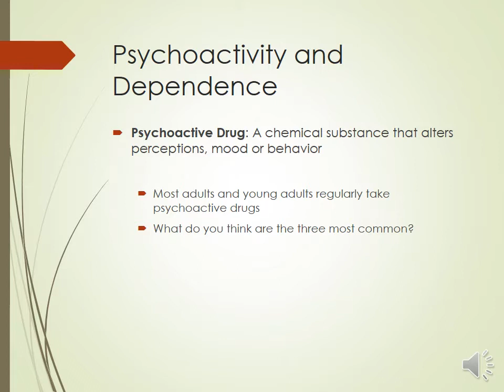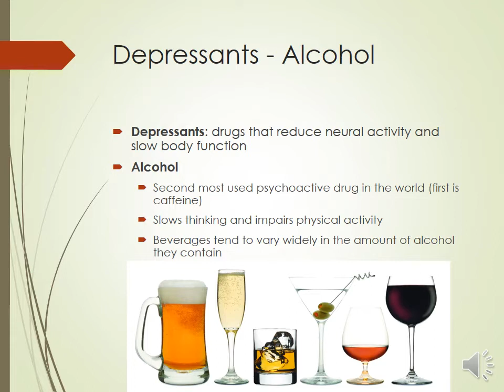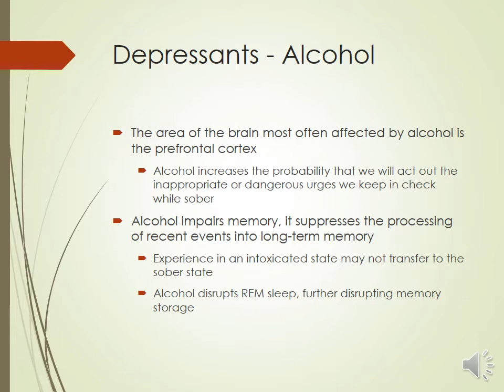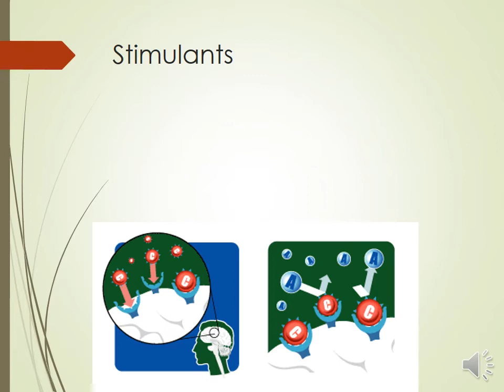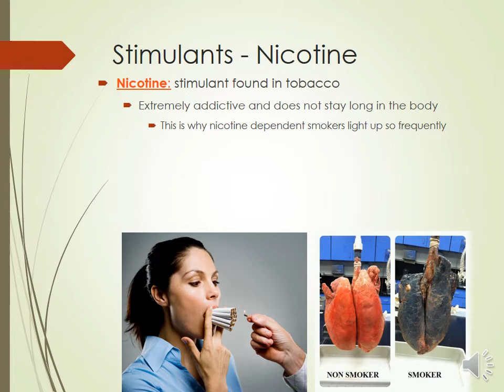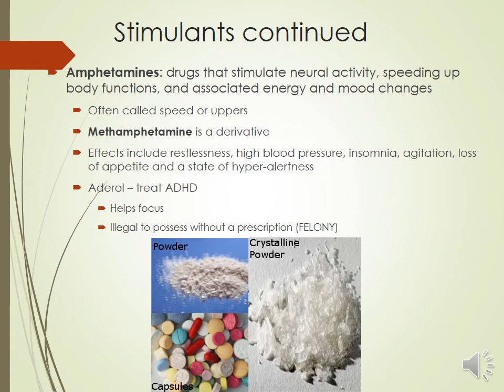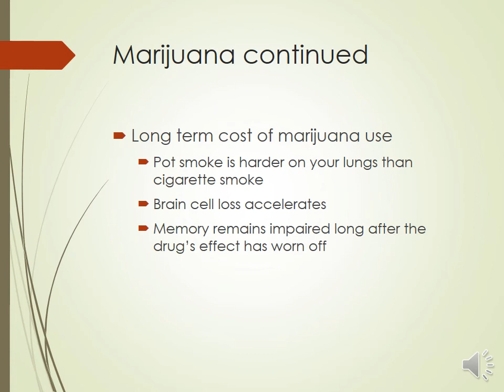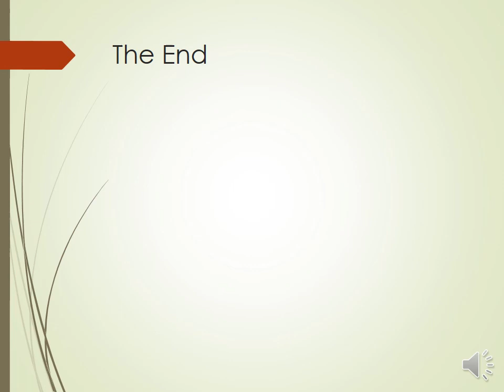Altered States of Consciousness - Drugs Lecture Murphy